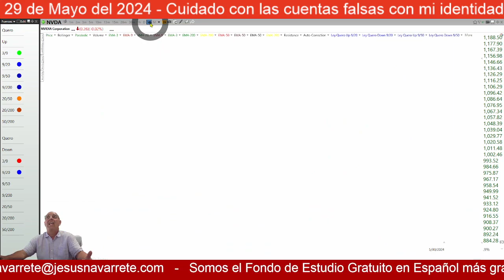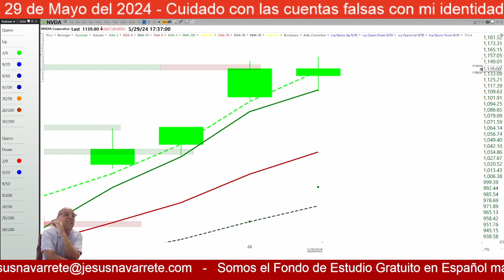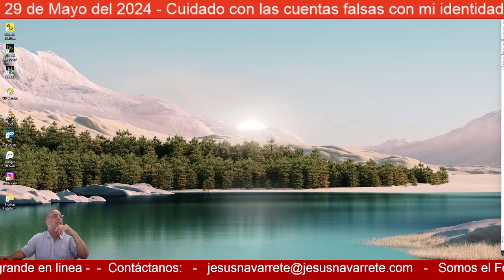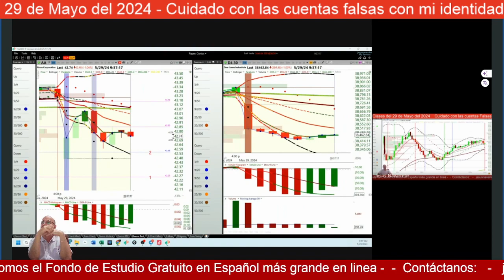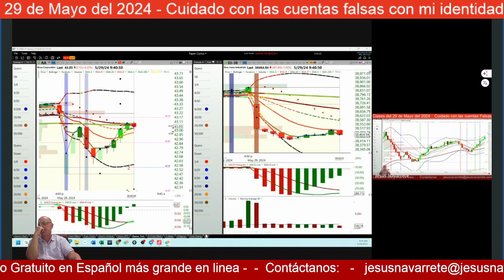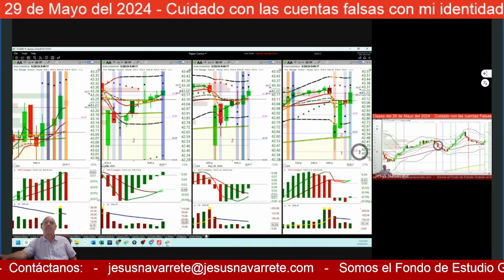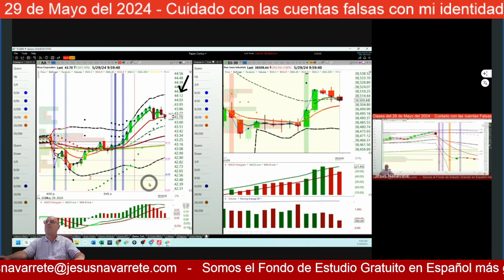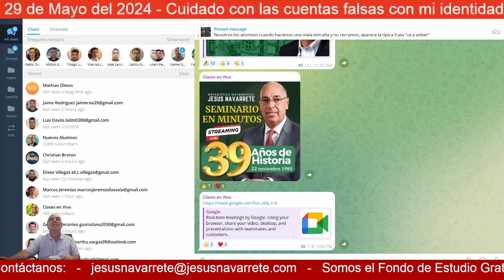Mayo 29, 2024 Apertura con Alcoa $AA